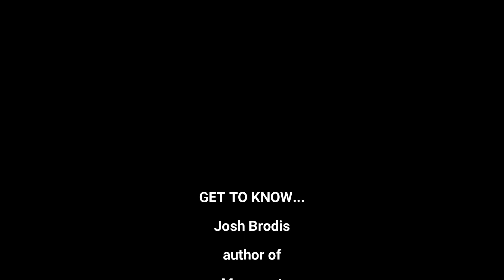Get To Know Josh Brodis, author of Moonrust, on The Table Read Magazine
Hello everyone! Welcome to the Siren Stories channel. This video is to Get To Know Josh Brodis, author of Moonrust, on The Table Read Magazine

Actor and author Josh Brodis talks about his new psychological thriller book, Moonrust, and what inspired him to write it, before introducing the director of the film adaptation, Jordan Henderson.

➤Suggested Videos:-